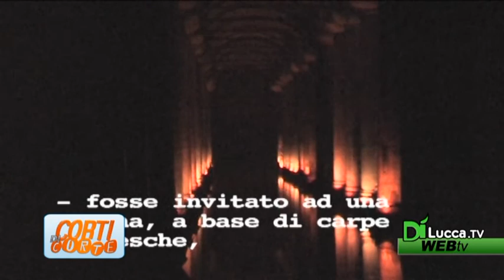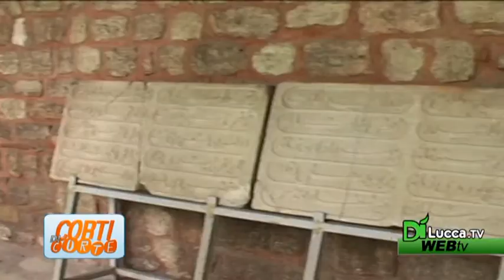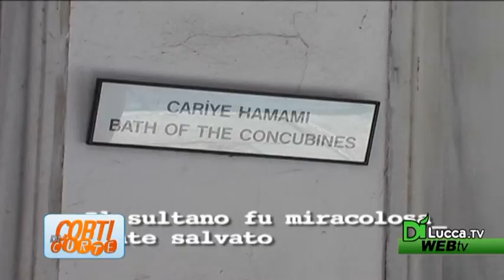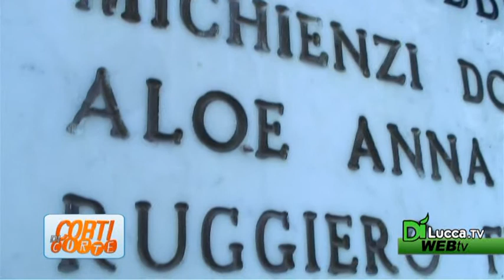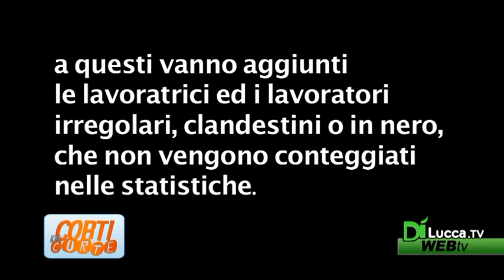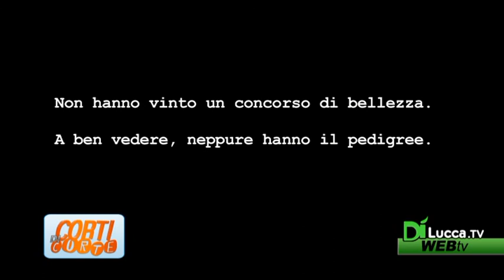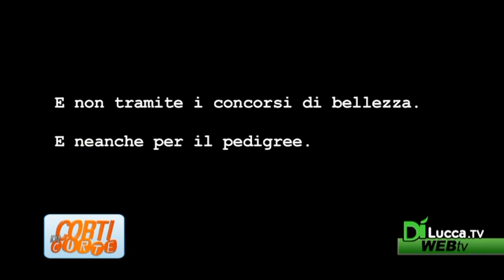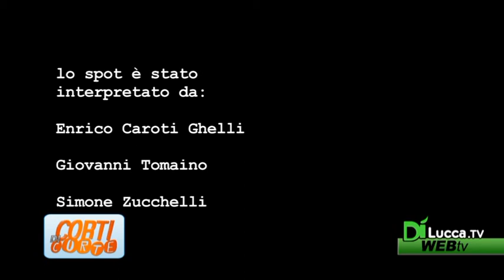Corti di Corte - Puntata35 - Claudio Metallo